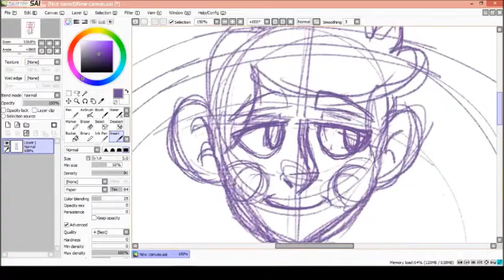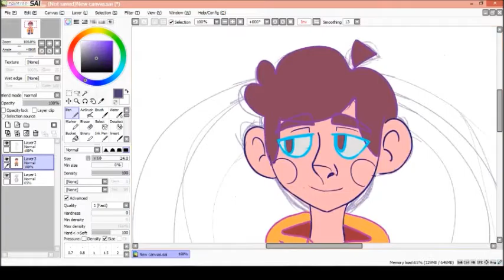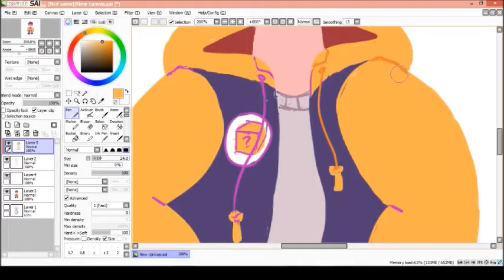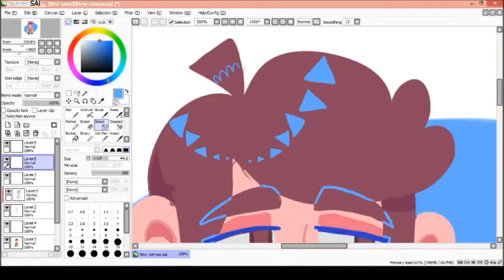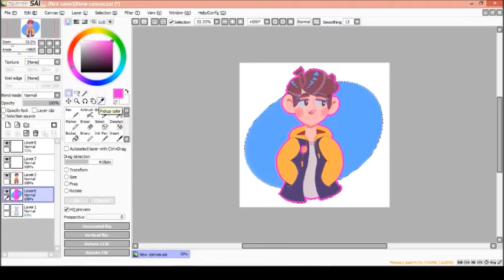Jimmy Whetzel - Speedpaint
Princess Peach 'n' Pokemon.

yo if you like Nintendo, Pokemon, just game reviews in general and all that cool stuff you should check out Jimmy Whetzel!